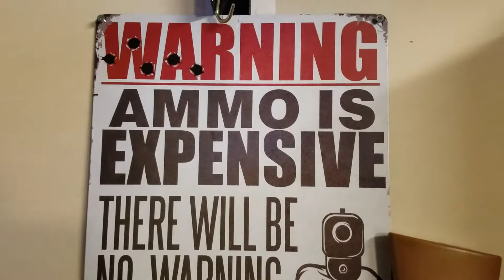Some Preps for the 2017 NY Snow Storm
Hey Gang Quick Video on our 2017 snow storm and some preps i have on Hand .Its a must to be able to protect yourself and youre Family..
AR-1O GIVEWAY FOR $10
Also, guys if you would like to check out my facebook page